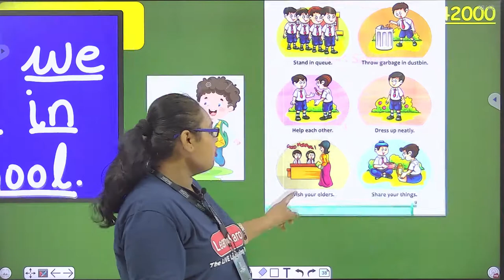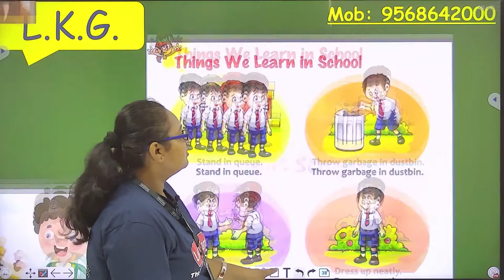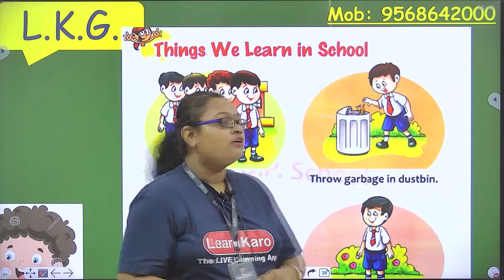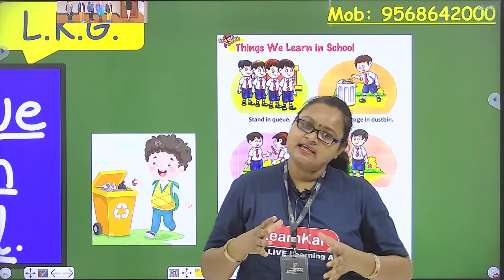Things We Learn In School | Photo Click | L.K.G.| English Concept for Kids | Page Number 19